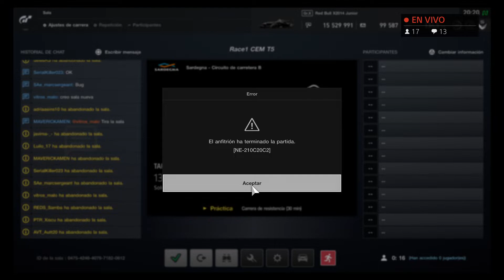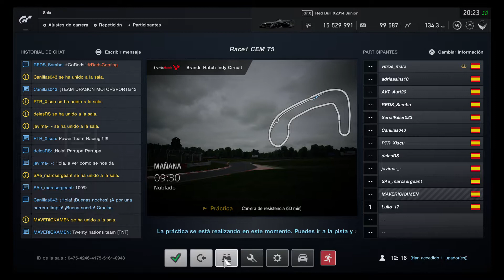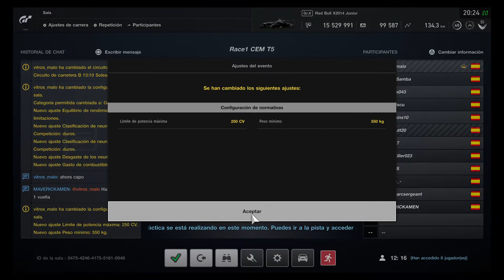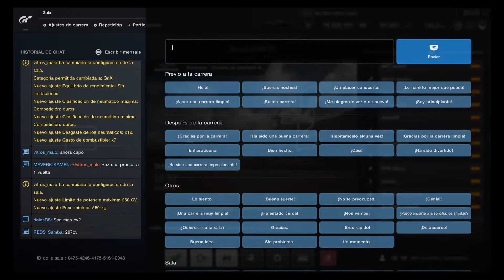🔴 GTSport - Carrera 1 CEMT5 - 15-03-2021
❤️❤️❤️ ClubMonoMarca SimRacing, Club dedicado a la organización de Carreras y Campeonatos en Gran Turismo organizados por vitros_malo.

🚗🚗🚗 Sigue las Carreras en directo desde el Canal de Twitch:
Lunes: CEM
Miércoles: GP
Viernes: Rookies
Sábados: Femenino 🚗🚗🚗

👍👍 Quieres hacer una donación al Club? Quieres compensar el trabajo de vitros y sus colaboradores? Hazlo desde éste enlace